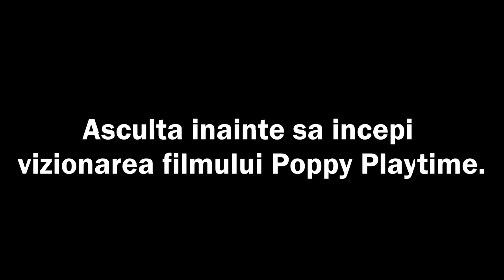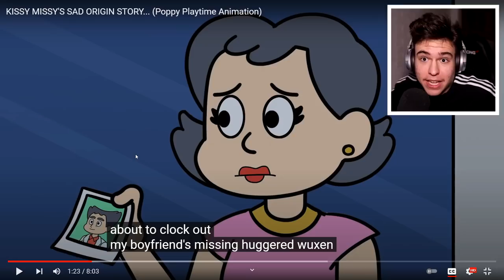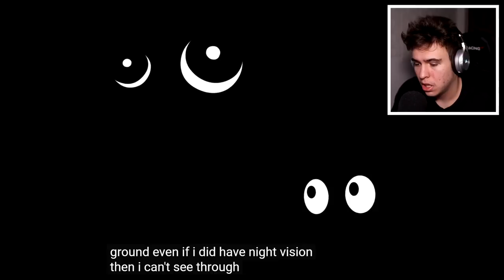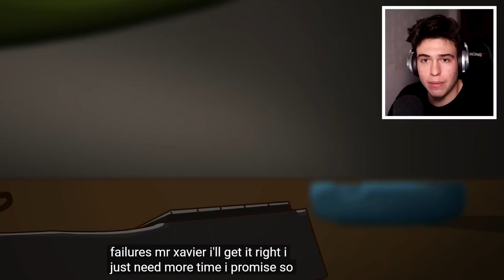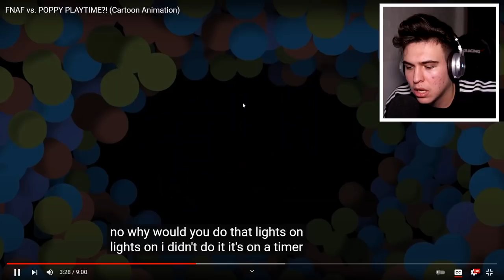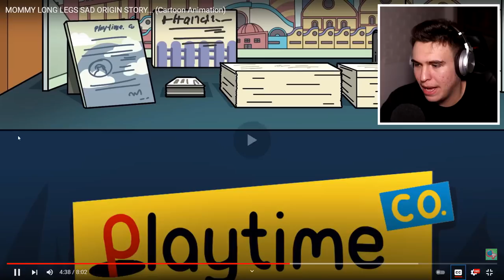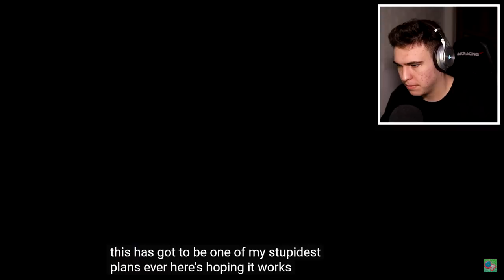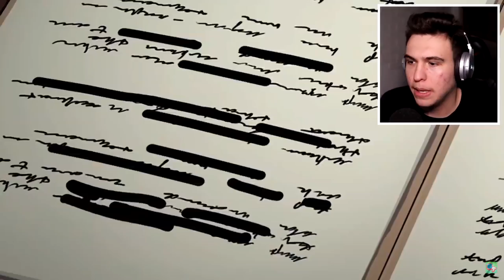POPPY PLAYTIME Filmul Full - 11 EPISOADE TRADUSE ÎN LIMBA ROMÂNĂ ! (Huggy Wuggy, Mommy Long Legs)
2,000 LIKE-URI ? ⏰👍👍⏰

Clipuri Anterioare:
Cine este MOMMY LONG LEGS.EXE ? *Poppy Playtime*
MOMMY LONG LEGS A FOST SALVATĂ DE LA MOARTE ! *Poppy Playtime*
TATĂL LUI HUGGY WUGGY ! *Daddy Long Legs*
ISTORIA LUI MOMMY LONG LEGS ! *Poppy Playtime*
MOMMY LONG LEGS vs. POPPY PLAYTIME ! *creepy*
Huggy Wuggy FILMUL FULL TRADUS ÎN ROMÂNĂ ! (Partea 1 & Partea 2)
FILMULEȚE PARANORMALE DE LA CARE O SĂ FACI PE TINE DE FRICĂ ! *creepy*
TOP 3 LEGENDARE URBANE DIN LUME !! (Mireasa din Padurea Radovan, Omul Capra etc.)
L-AM INTREBAT PE BEN LUCRURI CREEPY ! *scary*
CUM ARATĂ SCP-URILE ÎN VIAȚA REALĂ ? VIDEO REAL *creepy*
POPPY PLAYTIME vs. FNAF !! *creepy*
TOP 100 CELE MAI CREEPY FILMULEȚE PARANORMALE DE PE INTERNET!!
TOP 100 CELE MAI CREEPY TIKTOK-URI POSTATE VREODATĂ!!